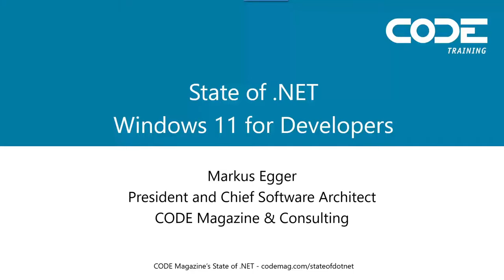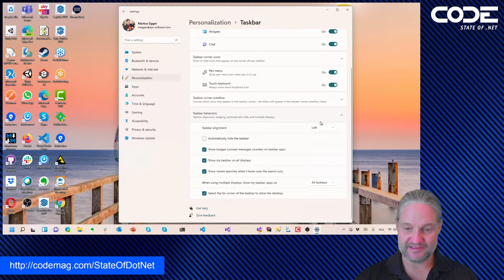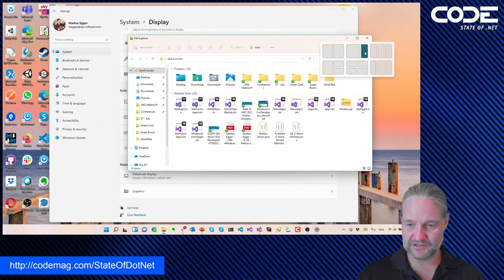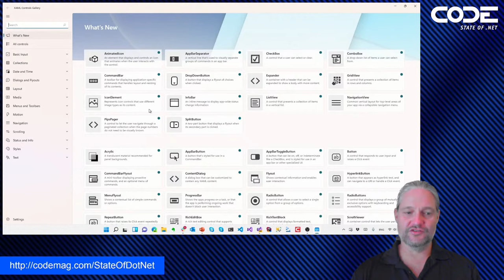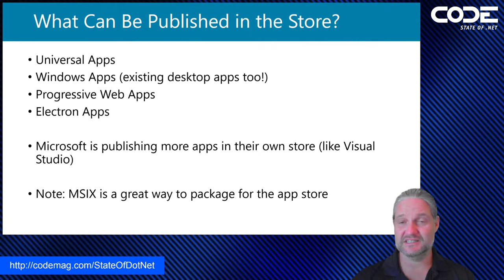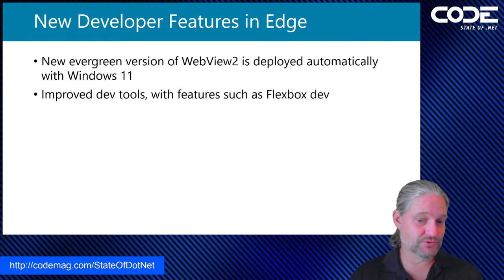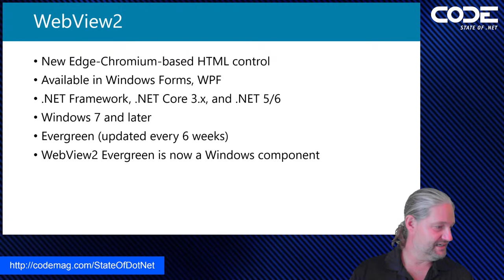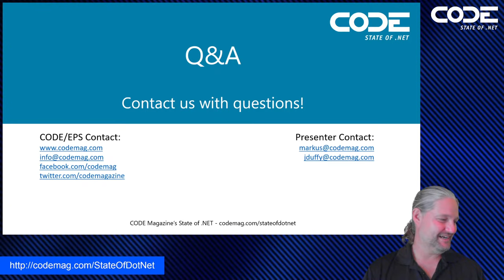Windows 11 for Developers with Markus Egger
We've created a series of State of .NET online events each focusing on a specific .NET topic. This installment looks at the recently announced Windows 11 operating system, and what it means for developers. Will your apps keep running? How do you take advantage of new features? What are the latest and greatest UI technologies to build for Windows 11? How to support the redesigned UI? What about those new Android apps that run right on Windows? What's the Windows Sybsystem for Linux (WSL) all about? How can I use the new Microsoft Store? These and many other questions will be answered by this event.

00:00 What is CODE
04:32 Introduction
12:40 A Look at Windows 11
16:04 The New Start Menu and Taskbar
22:00 The New Settings UI
24:35 Windows Explorer and UI Snapping
30:55 A UI Comparison
36:47 Refreshed Controls and XMAL Control Gallery
44:40 New Segoe UI Font
47:54 New Icons, New Microsoft Store, and Android Apps
56:47 Teams
59:30 Windows Subsystem for Linux (WSL)
01:03:40 New Developer Features in Edge
01:05:38 Visual Studio 2022, Windows Development
01:13:37 CODE Framework WPF
01:15:00 Photino
01:14:48 Developing Widgets
01:17:00 PWAs, WebView2, Single File Apps
01:18:55 MAUI
01:20:33 Blazor Overview
01:23:08 ARM64
01:24:25 Game Development in Windows 11
01:25:31 More from Microsoft
01:26:24 Ending